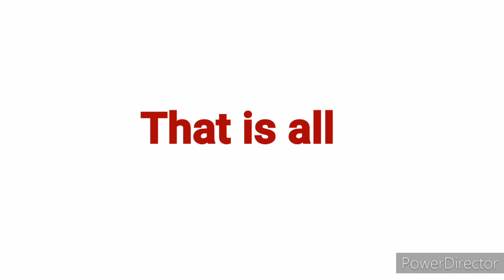The Rime Of the Ancient Mariner by Samuel Taylor Coleridge -Part wise summary in Urdu.